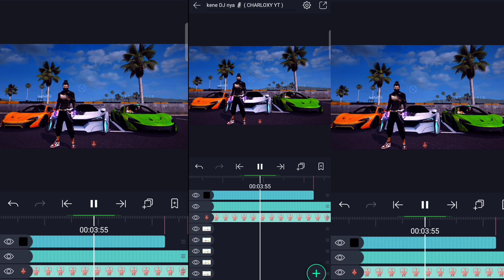MODE TRAINING ON😂